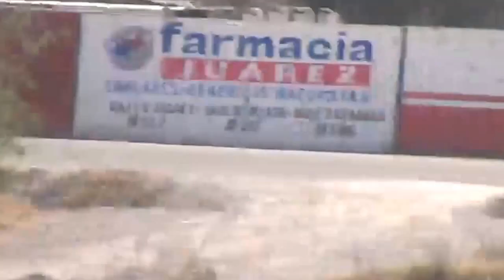Fest. de las Aves, en el Rio San Pedro de Meoqui, Chih